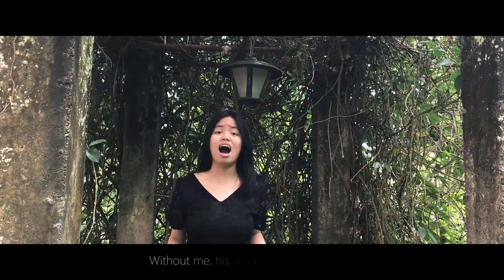On My Own - Les Misérables - Parody Music Video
Renaissance Group - MAPEH Project - 10.26.17
Grade 10-St. Lorenzo Ruiz
St. John's Institute, Bacolod City, Philippines

Directed, Edited and Shot by:
Girard Mariano Lopez (Gino Lim Lopez)

Members:
Alia Magallanes
Althea Aguadilla
Angelique Mae Depasucat
Charlene Rose Demadara
Christian Dean Espinosa
Eliza Fran Chua
Ellana Tan
Emilie Jocson
Geraldine Lacson
Girard Mariano Lopez
Jessica Nadine Lee
Miguel Carlo Tabang
Miguel Sarmiento
Natalie Jalandoni
Timi C. Aguilar
Tristan Atienza